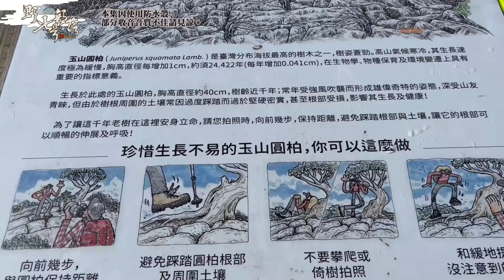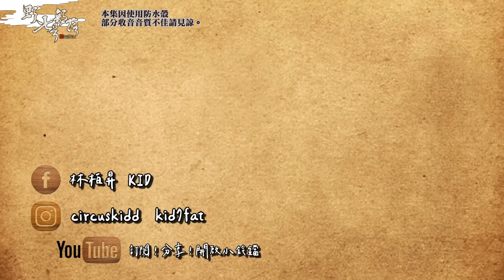登上向陽山！天公囝仔大戰雲霧看日出！《嘉明湖篇(下)》｜野人七號部落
※本即因使用防水殼，部分收音音質不佳請見諒。

0:00 片頭
1:21 抵達三叉山
3:45 回到山屋
6:04 第三天凌晨
9:43 抵達向陽山
14:48 向陽名樹
16:11 成功下山

🌵村民頻道
🍖 李佳穎

🌵社群資訊
🍖野人七號部落

🔥 LINE：debbytsai0406